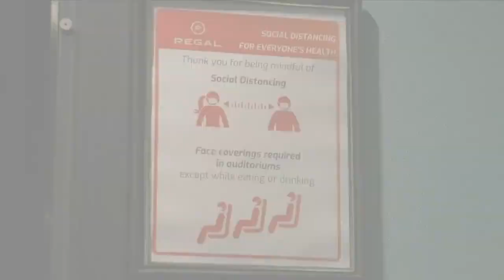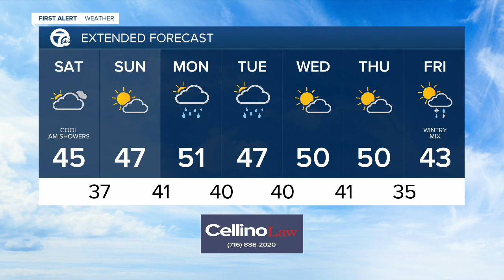WKBW Latest Headlines | October 24, 12am